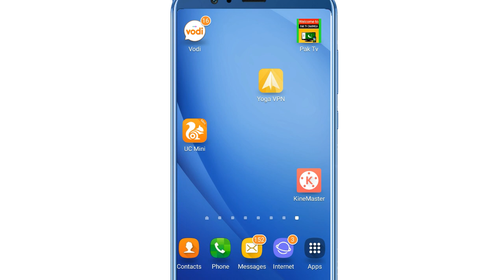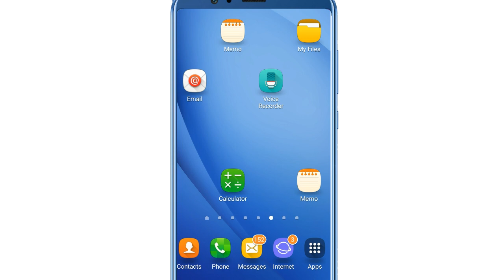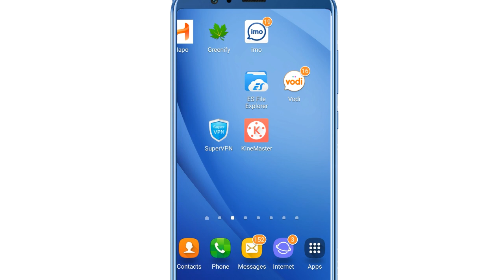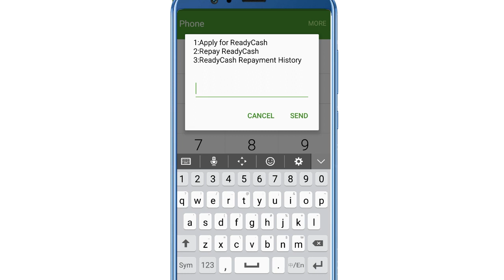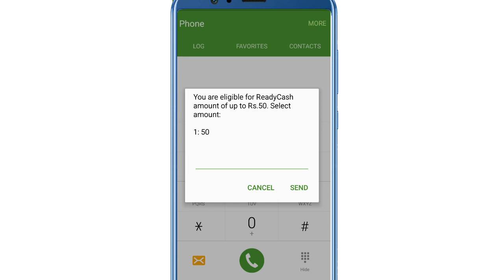How To Get Free Balance From Jazz Cash,how to earn money from jazz cash,jazz cash free balance,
free balance from jazz cash mobile account,how to eaen money from jazz cash mobile account,jazz cash earning app,jazz cash balance,jazz cash mobile account,
جاز کیش سے پیسے کیسے کمائیں
جاز کیش سے پیسے کمانے کا طریقہ